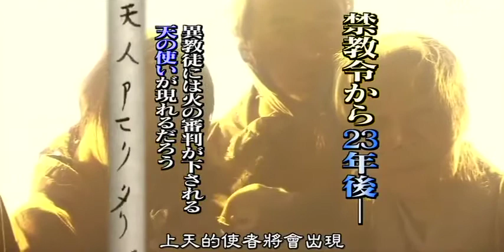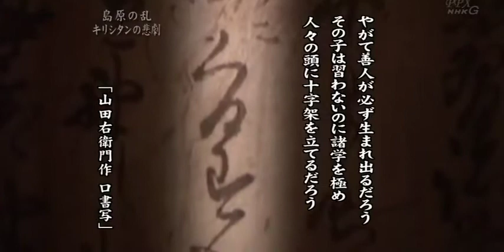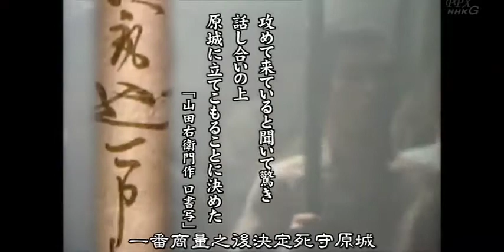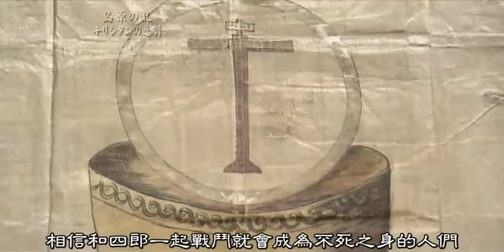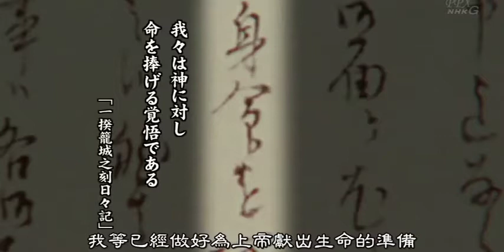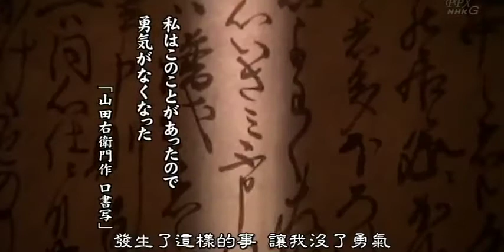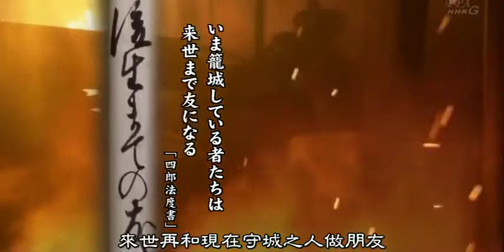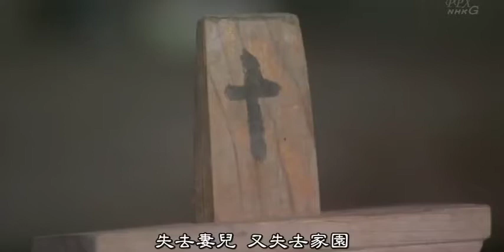歷史轉動時刻 3-3 島原之亂